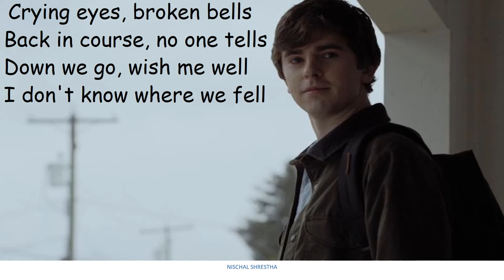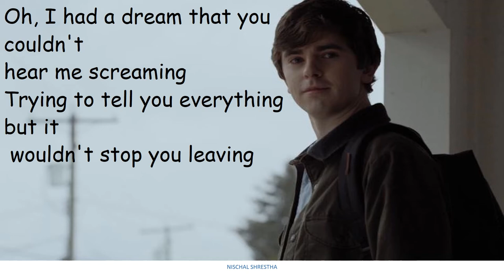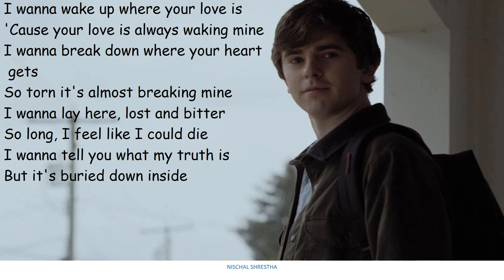Dream (by Bishop Briggs)- The Good Doctor S2E1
This is a lyrics video of song from TV series The Good Doctor Season 2 Episode 1.